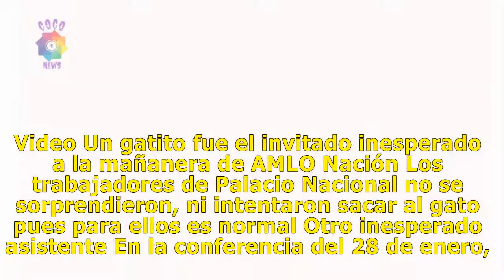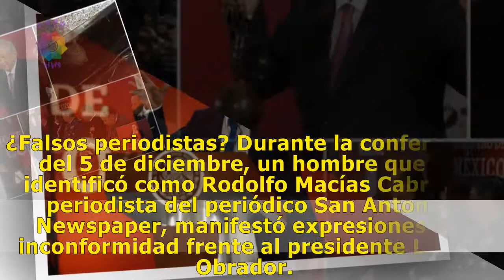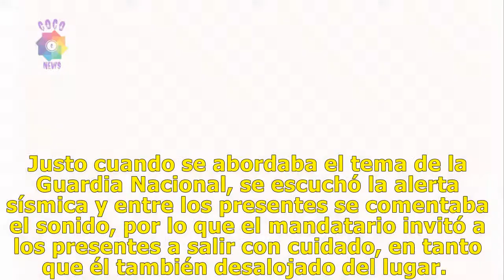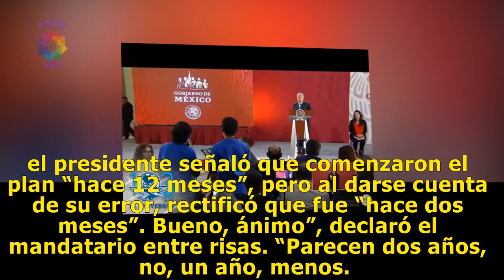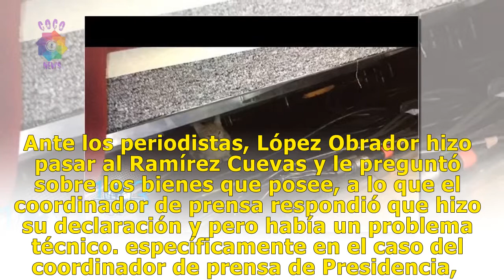Un gato, trolleo a Peña y una porra: lo inaudito y curioso de las mañaneras de AMLO